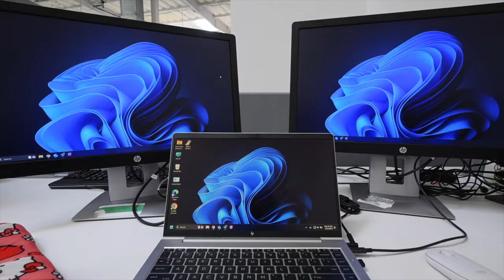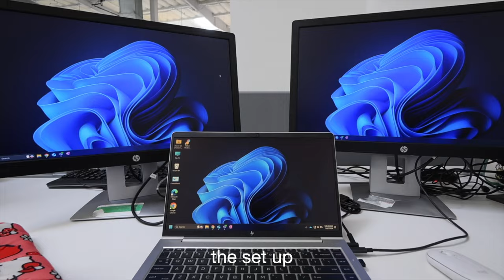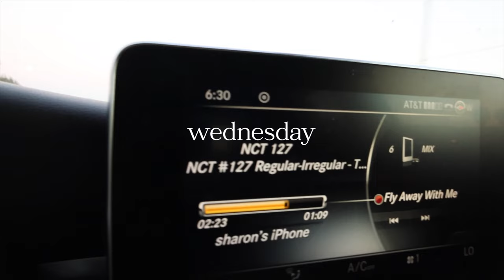working in advertising in LA in office edition ๋࣭ ⭑✮💻₊ ⊹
another week in my life working full time in LA and one of my busiest weeks